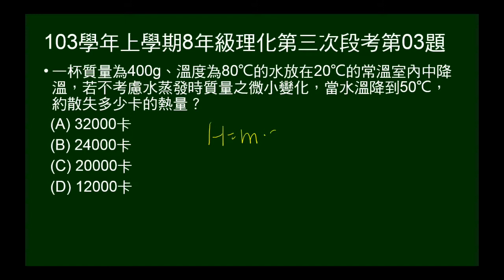103學年上8年級理化三段第03題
給水的質量、初溫、末溫，問散失熱量。